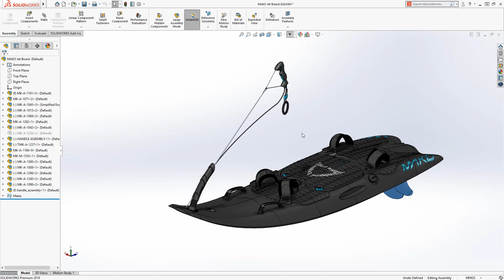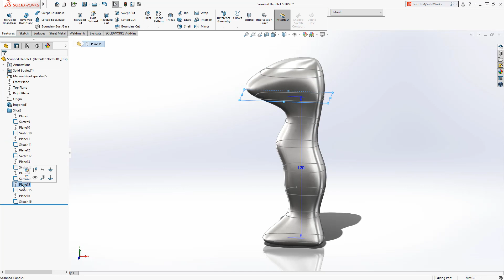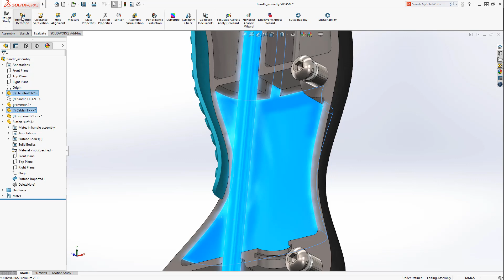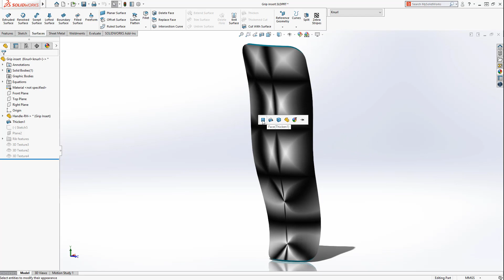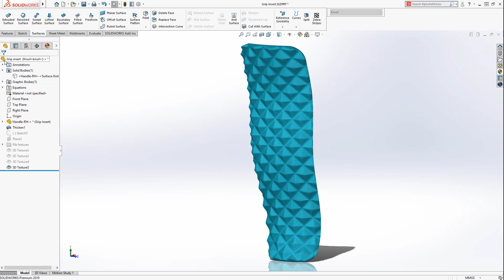Part Delighters - SOLIDWORKS 2019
Part Delighters - SOLIDWORKS 2019. Complex shapes are widespread in today’s world, and are often produced using Industrial Design tools or carved to make physical models, but they need to be manufactured.  A common workflow to complete the engineering process is to leverage these designs from mesh or scanned data.  SOLIDWORKS 2019 provides several new tools to help leverage this data to create production parts, and some handy new part modeling tools that are sure to delight. Watch and learn more.